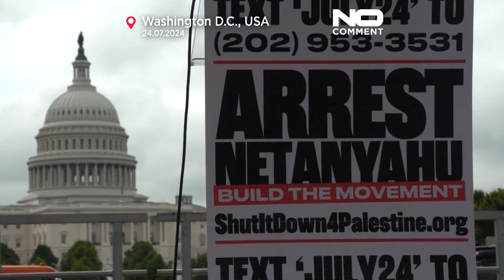تجمع معترضان مقابل ساختمان کنگره آمریکا همزمان با سخنرانی نتانیاهو در کاپیتول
همزمان با سفر بنیامین نتانیاهو، نخست‌وزیر اسرائیل به ایالات متحده آمریکا و سخنرانی او در کنگره، یک تجمع اعتراضی که از سوی یک گروه یهودی سازماندهی شده بود، مقابل ساختمان کنگره برگزار شد.